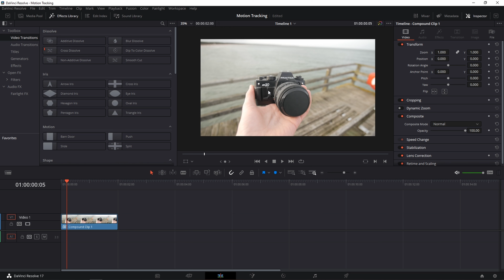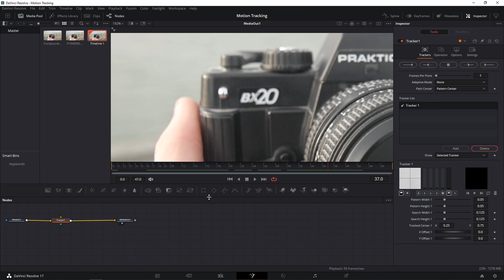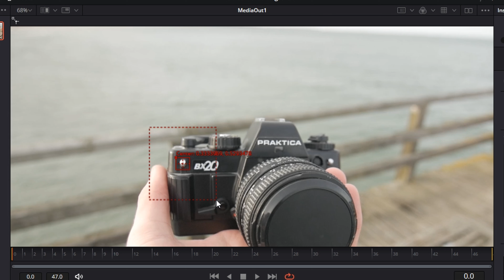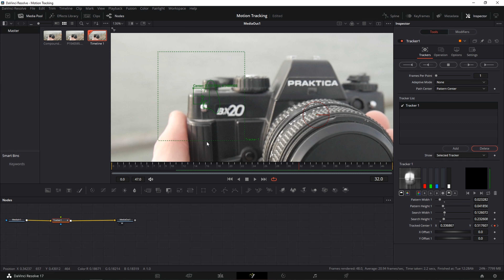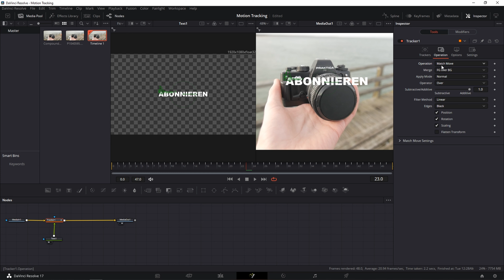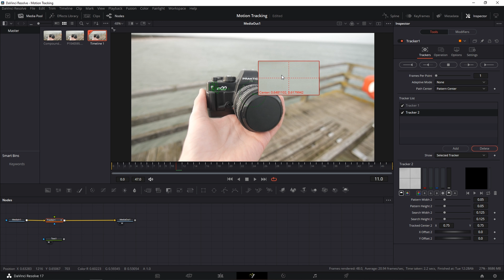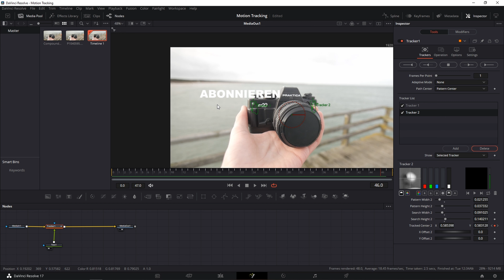Text an Objekte hängen | MOTION TRACKING in DaVinci Resolve (2022) // RichardFilmt // RichardFilmt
Heute gucken wir uns an, wie Motion Tracking also das Verfolgen von Objekten und deren Bewegungen, in DaVinci Resolve funktioniert. Mit Motion Tracking könnt ihr zum Beispiel Text an Objekte hängen. Auch wenn wir in Fusion wechseln müssen, ist der Effekt wirklich einfach. Zudem zeige ich euch nicht nur Ein-Punkt-Tracking, sondern auch Zwei-Punkt-Tracking.

✏️Fonts: Arial Black, UNI SANS

Ciao